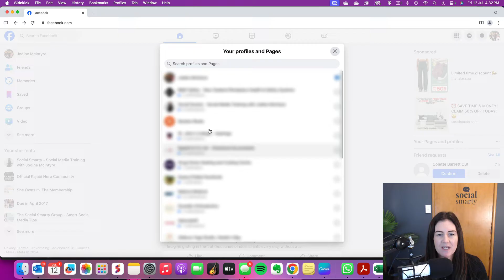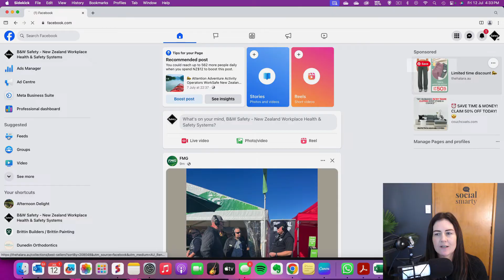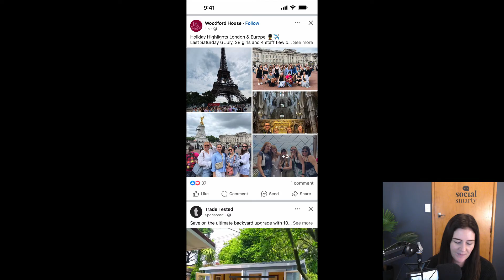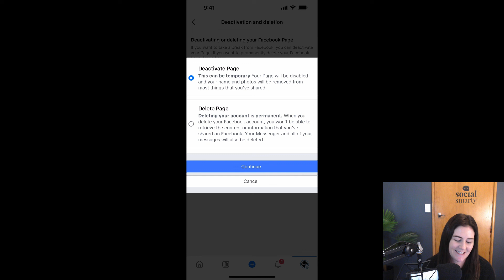How to Delete or Deactivate your Facebook Business Page | Step-by-Step Guide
Are you looking to delete or deactivate your Facebook page? Whether you want to take a break from social media or permanently remove your business page, this video will guide you through the process step-by-step.

In this video, you will learn:

1. How to Delete or Deactivate Your Facebook Page on Desktop:
2. Logging into your personal Facebook account.
3. Switching to the business page you want to delete or deactivate.
4. Finding the access and control settings.

0:00 - Introduction
0:15 - Deleting/Deactivating on Desktop
2:43 - Deleting/Deactivating on Mobile

Why Delete or Deactivate Your Facebook Page?

Deleting or deactivating your Facebook page can be necessary for various reasons, including rebranding, privacy concerns, or simply taking a break from social media. This video simplifies the process, making it easy for you to manage your online presence.

► If you're ready to learn how to show up confidently and consistently on social media, head